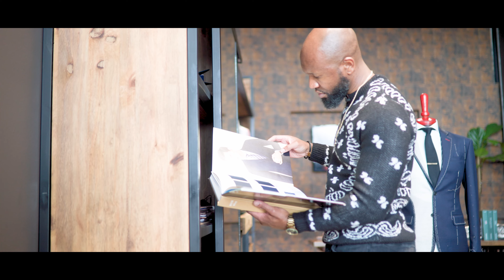Mr Slimfit Suit making process